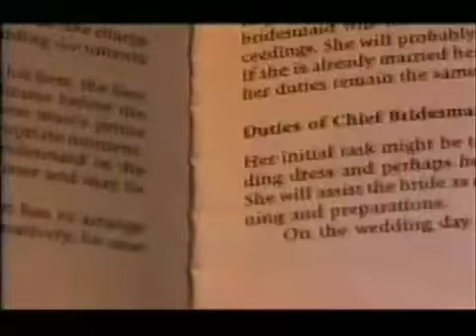Craig Dean (27th July 2005 - PART 1)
2005 episode of Hollyoaks featuring Craig - Part 1 of 3.

Steph starts to plan Becca's hen night thinking she is going to be a bridesmaid, but then Jake tells her she's not. Rory cooks Zara a meal at his caravan. Liz worries about Mel when she doesn't come home. Darren takes Craig to a strip club.

Uploaded for McDean-On-Demand.